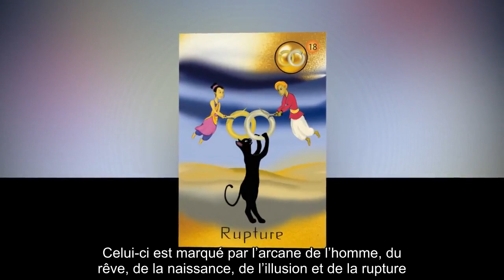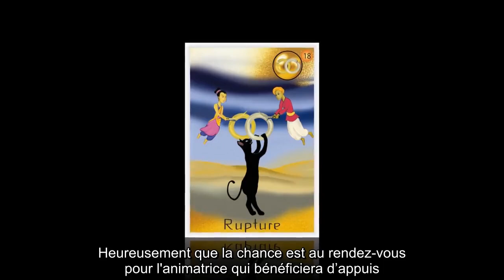✅ Sophie Davant en mode « séduction » en 2021 : des conquêtes et des remises en question, selon une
✍ L'année 2020 fut pour elle une "affaire conclue" avec satisfaction Succès de son émission éponyme jamais avare d'un joyeux happening, lancement d'un magazine à son nom, pari de l'émotion réussi avec son autre rendez-vous cathodique La lettre, fierté de voir ses grands enfants s'accomplir.  Les bonheurs de Sophie Davant sont nombreux. A 57 ans, elle peut aborder la soixantaine sans regret, comme elle en a fait elle-même la confidence.  Suave revanche sur ceux qui manquaient d'imagination à son sujet. Divorcée de Pierre Sled, après quelques passions, l'animatrice reste un peu plus discrète sur sa vie amoureuse.  Tout juste a-t-elle rappeler son besoin de "vibrer sur le plan sentimental" au magazine Elle, en décembre dernier.  Les bonnes vibrations, tant sur le plan personnel que sur le plan professionnel, seront-elles encore au rendez-vous en 2021? . Soraya Dulorme, voyante comptant parmi les 50 experts du nouveau site de consultation Femme Actuelle Astro Consult', lui a dressé son "orac ...